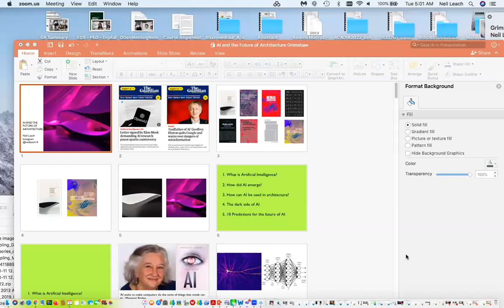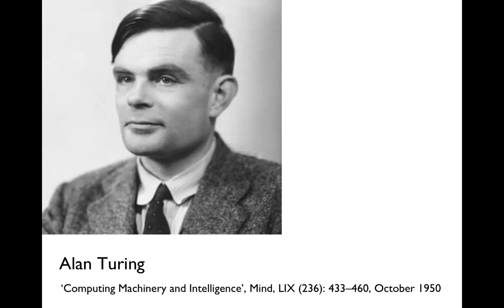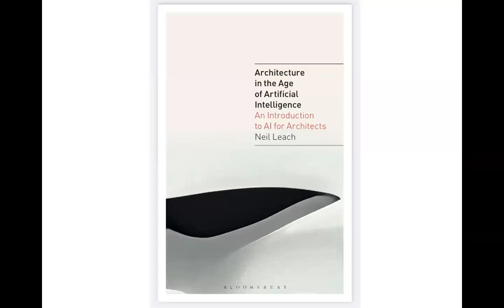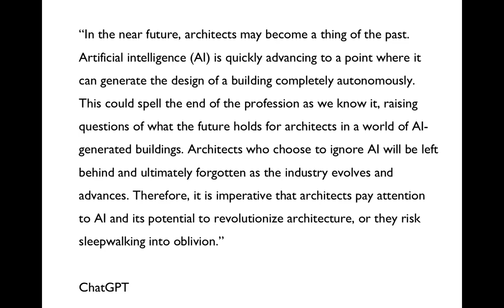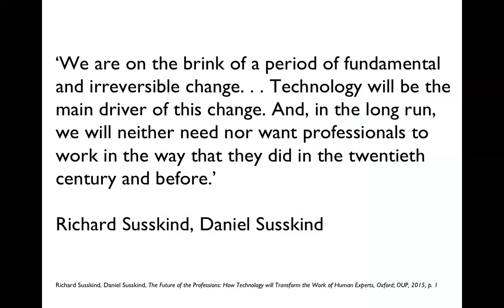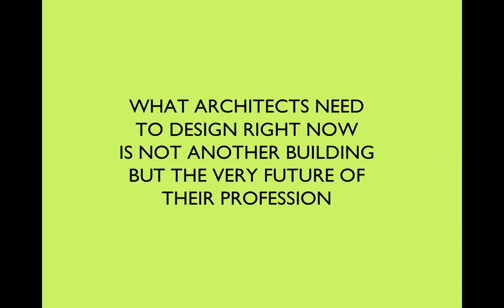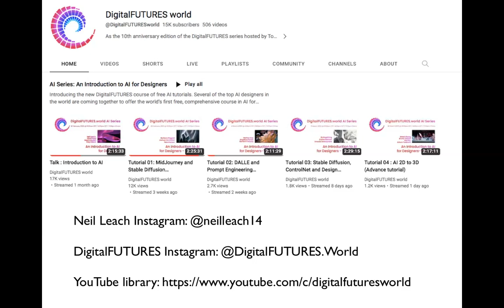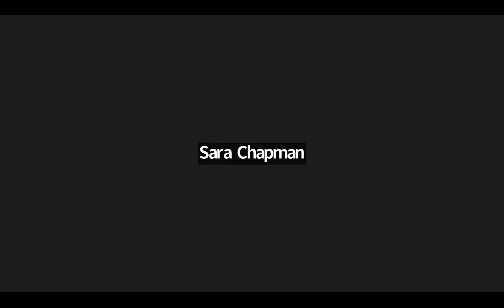Lecture, Grimshaw, 9 May 2023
This was a lecture given to the Grimshaw international community with offices in London, NYC, Sydney, Melbourne, China and many other places. Thanks for the invitation! And thanks for the great questions!

The lecture starts at 35 mins. My apologies for the lack of sound for a couple of minutes before that.